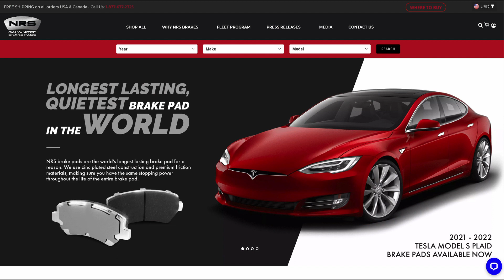The Hidden Dangers of Traditional Brake Pads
Are you aware of the risks associated with traditional brake pads? In this conversation between Montu Khokhar, Blake Fuller, and myself, we explore the potential dangers of traditional brake pads, how they can deteriorate without owners knowing, and the causes of brake pad failure. Don't wait until it's too late to discover these critical issues with your vehicle's braking system. Watch this video to learn what you need to know to stay safe on the road.

For all vehicles, but electric vehicles especially, brake pads are one of the most important components of the vehicle and keeping them in proper shape is essential to safe operation.

The misconceptions that EV owners have about how braking systems work on these cars could lead to some very dangerous situations if not properly addressed.